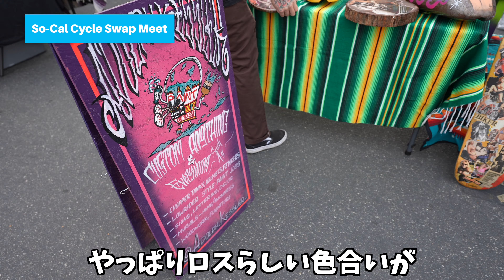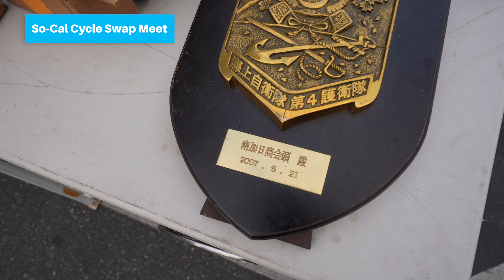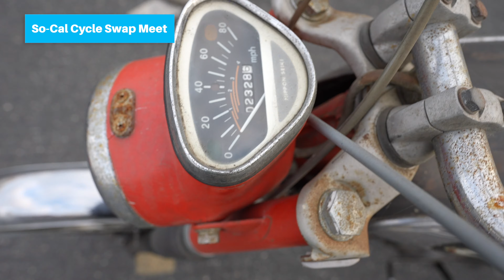【VLOG】So-Cal Cycle Swap Meet(2023/9)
ロサンゼルスのロングビーチで月に1度行われているバイクや自転車を中心としたスワップミートの様子を動画にしております。

0:00 イントロ
0:21 オープニング
0:55 So-Cal Cycle Swap Meet
14:54 まとめ
15:47 エンディング

【撮影機材】
SONY VLOGCAM ZV-E1
SONY FE 20mm F1.8 G Full-frame Ultra-wide Prime G Lens
GoPro HERO10 Black
RODE Microphones Wireless GO II
Ulanzi ZERO F38 カーボン三脚